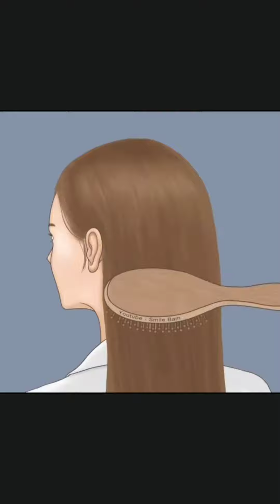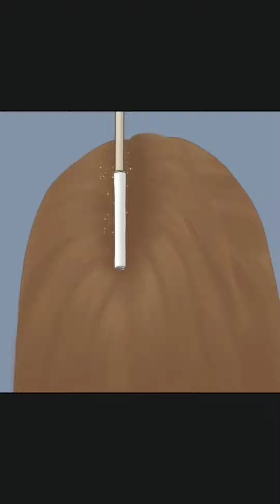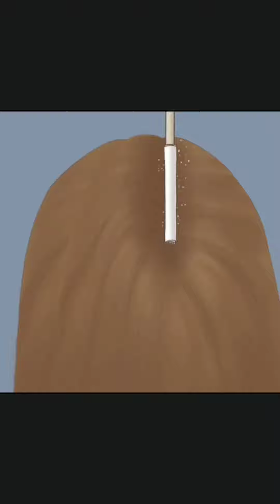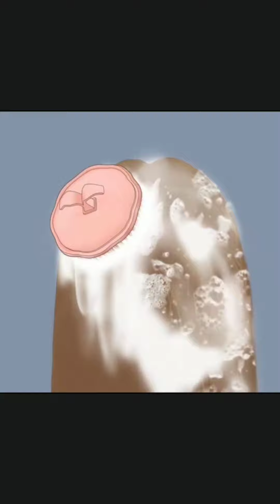ASMR Get rid of lice Animation | silky hair@asmrwithmary4536